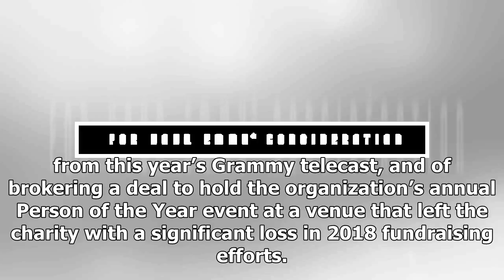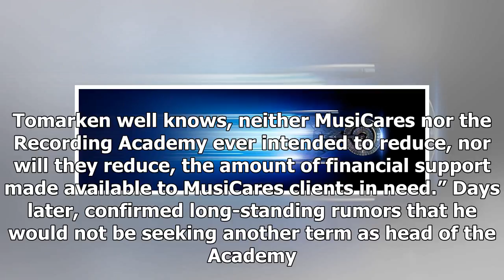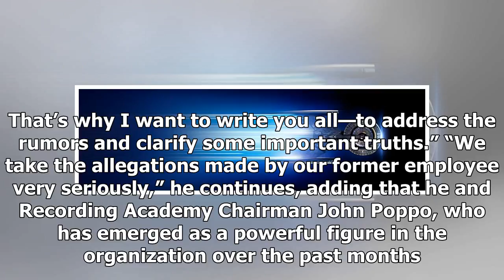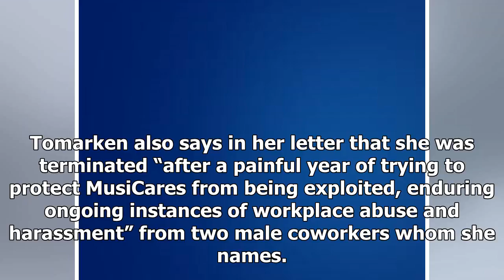MusiCares annonce une enquête indépendante sur les allégations de harcèlement et de détournement ...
MusiCares annonce une enquête indépendante sur les allégations de harcèlement et de détournement de fonds
MusiCares, the Recording Academy’s nonprofit wing, has hired a law firm to investigate allegations made by a former employee that CEO Neil Portnow of steering money away from the charity in order to f...